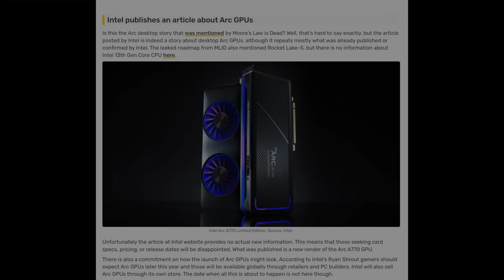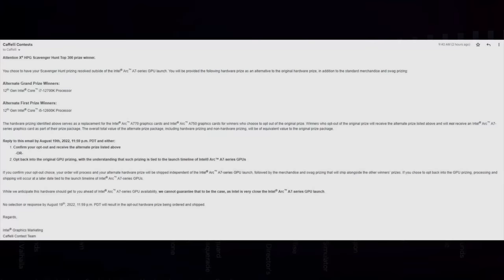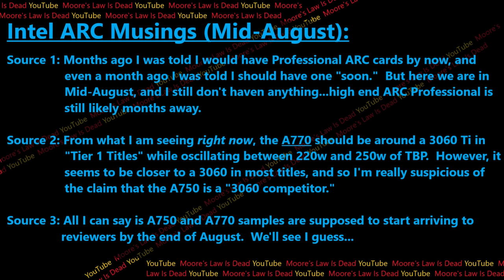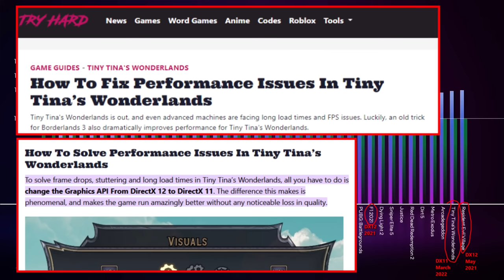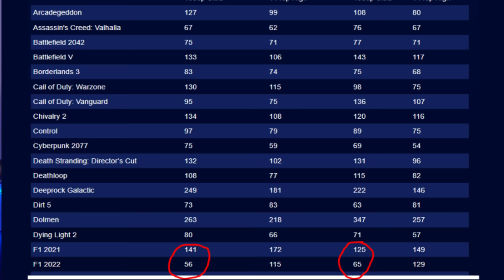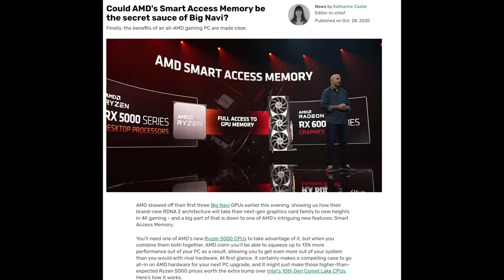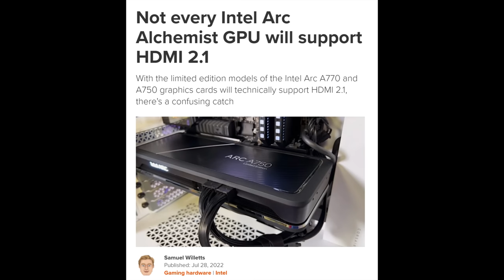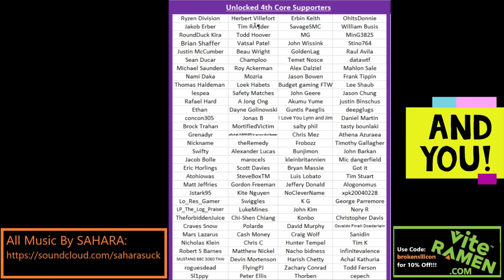Intel’s "Stupid" ARC Story: Why AXG lied about DX9, Resizable BAR, and Release Dates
0:00 I’m out of town, but still busy!
0:55 “ARC Story” is still coming, B650 Launches 10/10, Zen 4 shipped!
4:22 New Intel LEAK – Partners still don't know what’s going on with ARC
6:09 There’s no proof newer games consistently run better on ARC…
10:56 AXG lied about the memory controller, DX9 support, and more...

2021 Video Intro by Tom & abstractrealism on the MLID Discord